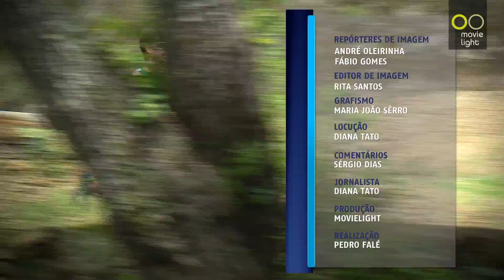Triatlo do Sabugal - 2015